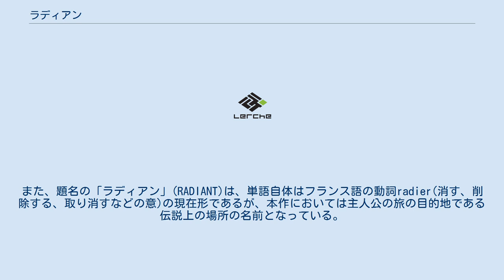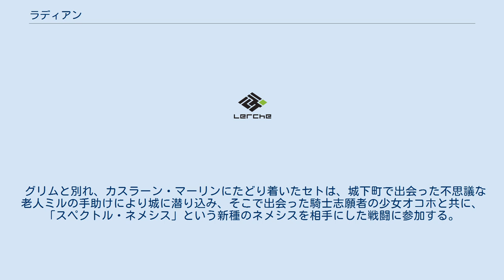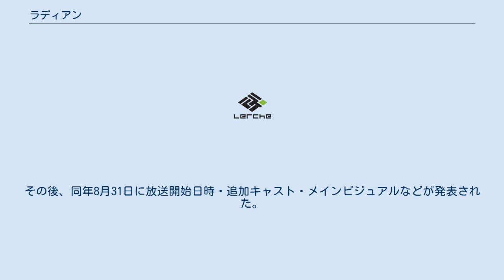ラディアン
バンド・デシネ作品
『ラディアン』（原題：Radiant）は、トニー・ヴァレントによるフランスの漫画作品（バンド・デシネ）。
本国では2013年より単行本が発売されており、日本では2015年より邦訳版が刊行されている。
 2013年に作者のヴァレントが他作品での作画作業と並行する形で企画していたオリジナル作品であり、日本漫画のテイストで描いた作品である。
一般的にカラーページで描かれることの多いバンド・デシネでは珍しい白黒のページで描かれており、コマ割りからキャラクター造形、書き文字や効果線の使用に至るまで、随所に少年漫画のスタイルが取り入れられている。
 ストーリーは、主人公が一人前の魔法使いを目指すべく旅に出る冒険ファンタジーもので、基本的にはコミカルに描かれているものの、異なる者に対する「差別」や「排斥」といったシリアスなテーマが込められている。
また、題名の「ラディアン」(RADIANT)は、単語自体はフランス語の動詞radier(消す、削除する、取り消すなどの意)の現在形であるが、本作においては主人公の旅の目的地である伝説上の場所の名前となっている。
 日本では2015年にユーロマンガ合同会社および飛鳥新社より邦訳版が刊行され、第1巻および第2巻の刊行時には、漫画家の村田雄介や真島ヒロが帯に推薦コメントを寄せている。
また、2018年からはテレビアニメが放送されている。
 作者のヴァレントは元々日本風の漫画を描くことを目標としていたが、それだけでは飽き足らなくなり、少年漫画のフォーマットを用いて深いテーマを描いてみたいと思ったのが、本作を誕生させるきっかけとなった。
本作のテーマの一つである「排斥」は、ヴァレントが過去に単独で発表した作品『アナ・アトリ』(Hana Attori)から引き継いだものであり、ヴァレントはストーリーの開発にあたり、中世に行われた魔女狩り関連の資料や小説、RPGなどから着想を得ている他、キャラクターの一部は歴史上の人物をモデルにしている。
 また、描き始めた当初ヴァレントは原稿を見た友人から『FAIRY TAIL』(真島ヒロの漫画)に似ていると言われたことがあり、同作を読んで似ていると思った要素をストーリーから省いたことを明かしている。
 本作の舞台はファレノスと呼ばれる、空中にいくつもの大陸や島がある世界である。
大陸や島の多くは雲海に囲まれており、島々の行き来には飛行船が用いられているが、多くの人々は大抵一つの島に留まって生活している。
この世界にはネメシスという怪物が存在しており、どこからともなく現れては村や町を襲っている。
このネメシスに唯一対抗できるのは魔法使いであり、彼らは魔法を駆使してそれらを駆除する役目を負っているが、同時に人々からはネメシス同様に恐れられ、忌み嫌われている。
 また、ファレノスでは異端審問所が治安維持の役割を果たしており、魔法に関する事件の処理や土地の警備、島によっては政府の代わりとして権力を発揮しており、魔法使いに対しては弾圧を行うこともある。
 田舎の小さな村に暮らす主人公の少年セトは、師匠である女魔法使いアルマの下で見習いとして修業をしながら、いつか一人前の魔法使いとなることを夢見ていた。
しかし実際は行く先々でトラブルを起こして回り、村人たちからは厄介者扱いされていた。
 ある日、ネメシスの卵が空から落ちてきたのを見たセトは、自分の手柄を立てるために自ら卵を割り、ネメシスを目覚めさせてしまう。
初めて対峙するネメシスに一度は打ち負かされるが、彼は渾身の力を振り絞り、何とかネメシスを倒すことに成功。
初めて村人たちから信頼を得られるようになった。
 しかしこの戦いで、ただネメシスが現れるたびに戦うだけでは人々を救えないと知った彼は、ネメシスの巣があるとされる伝説の地ラディアンを探し当て、ネメシスの巣を破壊することを決意する。
 かくしてアルマの下を離れたセトは、ネメシスの死骸の回収に来た魔法使いの研究者ドクに同行し、ラディアン探しの旅に出る。
その道中、通りかかった異端審問官に捕らえられていた魔法使いの少女メリを助けたセトは、ドクと共に魔法使いが身を寄せ合って暮らすアルテミス魔法学院に向かい、アルマの知り合いである老魔法使いヤガの下で修業に取り組むのだった。
 アルテミス魔法学院...